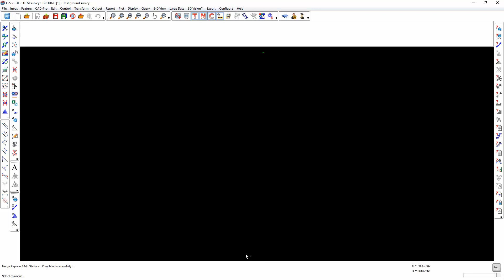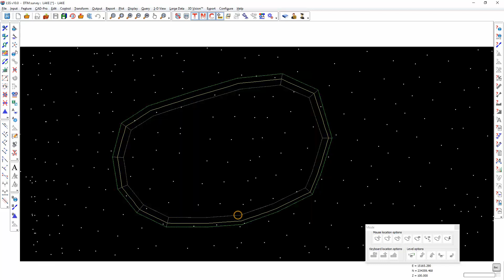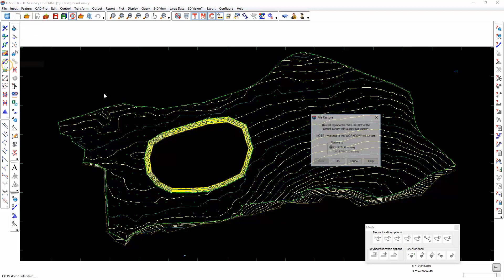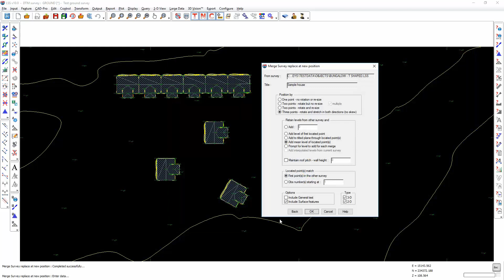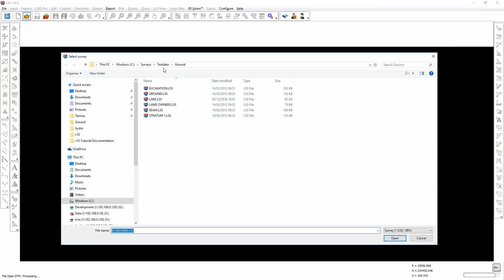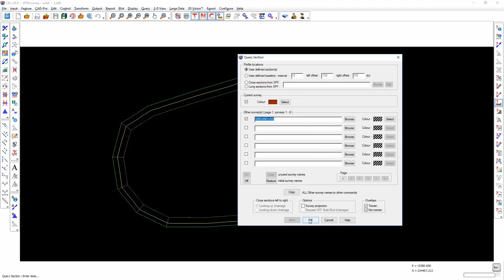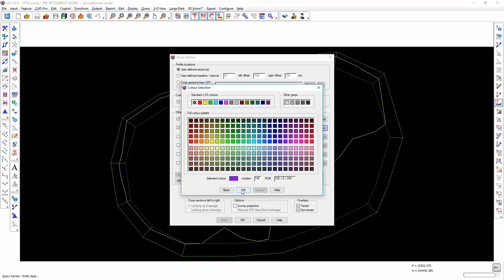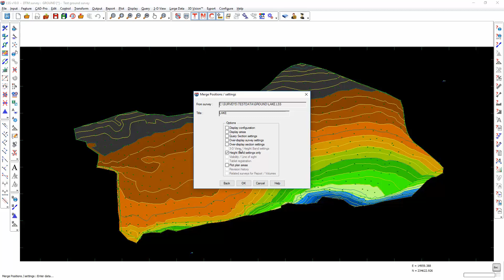Input and Merge Command - LSS Tutorial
Further videos can be found on our YouTube channel or under the interactive HELP within the main LSS program under the command Help/Tutorials.